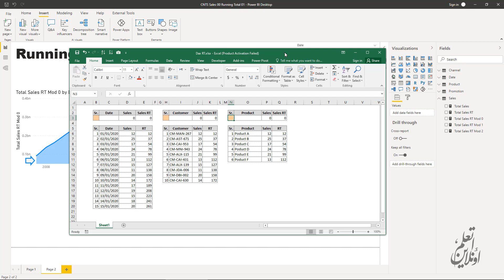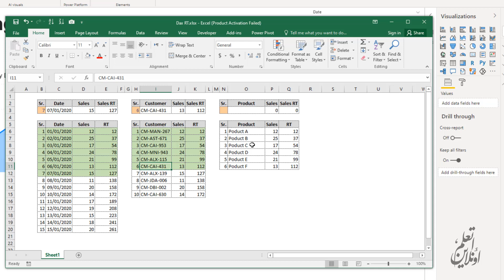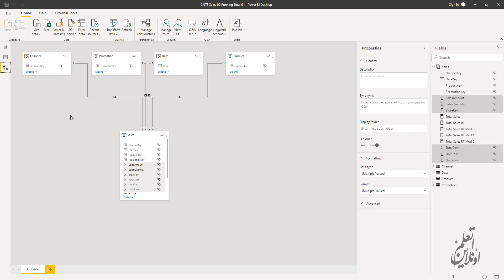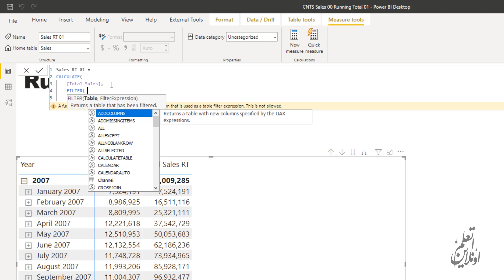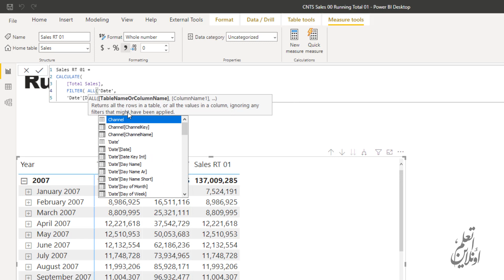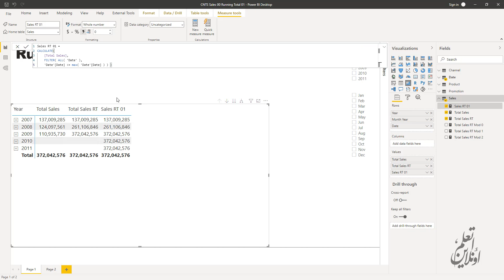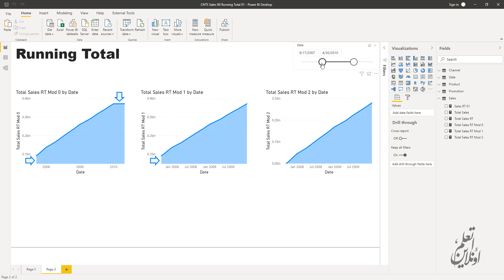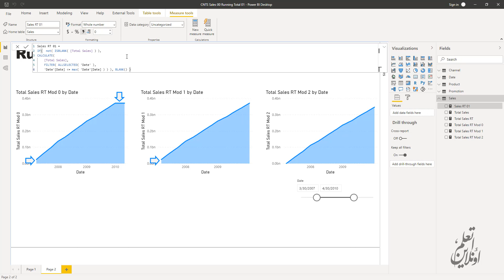حساب المجموع التراكمي Running Total DAX - المستوى الأول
شرح معادلة حساب المجموع التراكمي بمعلومية التاريخ في معادلات DAX، مع حل مشكلة التواريخ المستقبلية ومشكلة تصفير نقطة البداية للمجموع التراكمي

00:00 مقدمة
00:14 ما هو المجموع التراكمي
02:50 المشاكل التي ستواجنا مع المعادلة
03:22 نظرة على الداتا مودل
04:00 كتابة معادلة المجموع التراكمي
10:14 حل مشكلة التواريخ المستقبلية
12:55 حل مشكلة تصفير نقطة البداية للمجموع التراكمي
15:23 الخاتمة